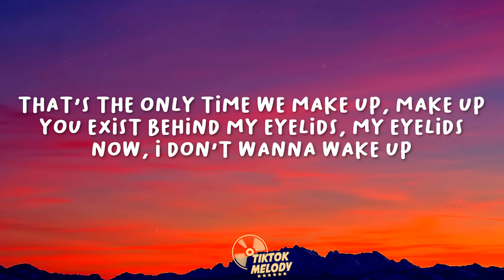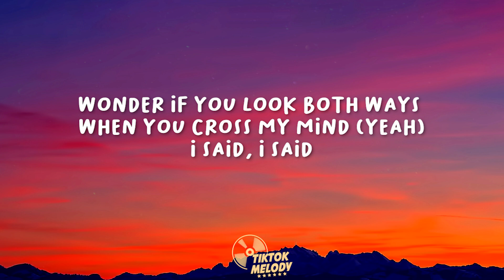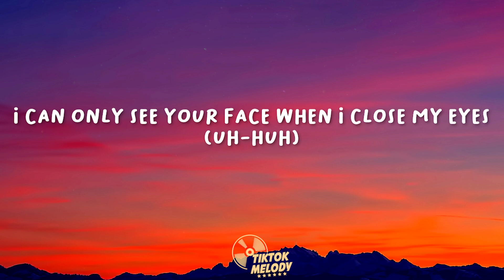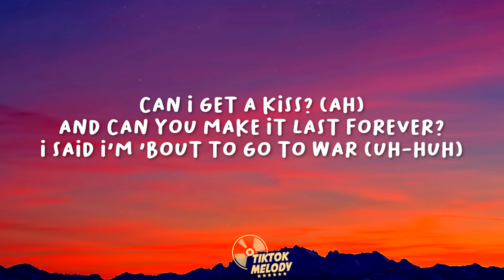Tyler, The Creator - See You Again (Lyrics) ft. Kali Uchis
20/20, 20/20 vision
So...

Ugh!

20/20, 20/20 vision
So...

I said Im bout to go to war
I dont know if Ima see you again